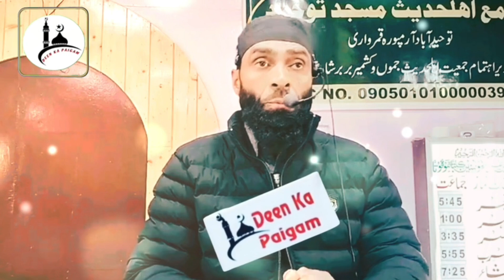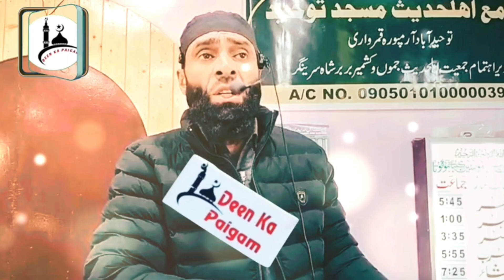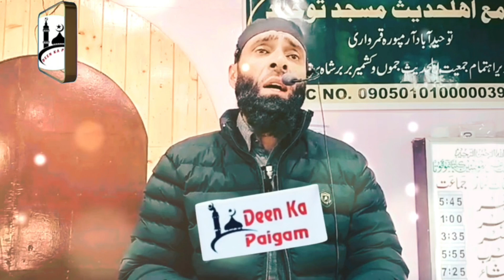Emotional Nazem Molvi Shahnawaz Shopiani